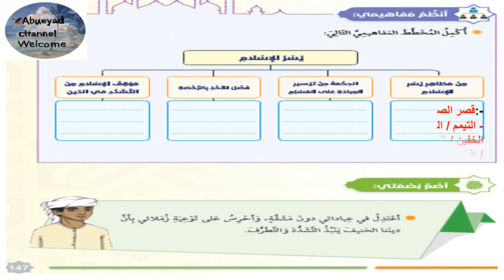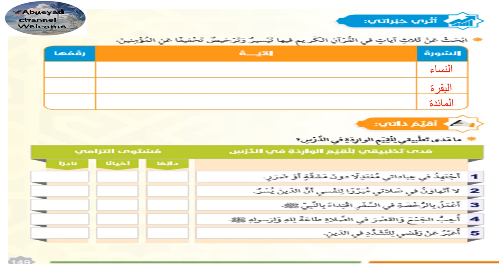درس / يسر الاسلام للصف السادس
يسر الاسلام
للصف السادس